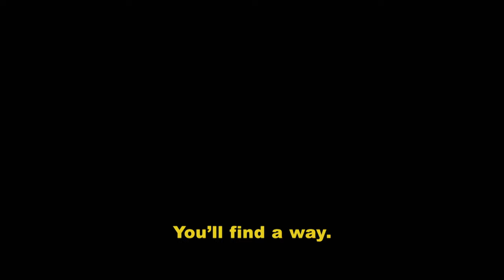The Sympathizer (HBO Original) | Trailer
A man of two faces.

TheSympathizer, the new HBO Original Limited Series from Park Chan-wook and Robert Downey Jr. and based on the Pulitzer Prize-winning novel by Viet Thanh Nguyen, premieres April 14 on Crave.

Crave. HBO + STARZ + Movies.